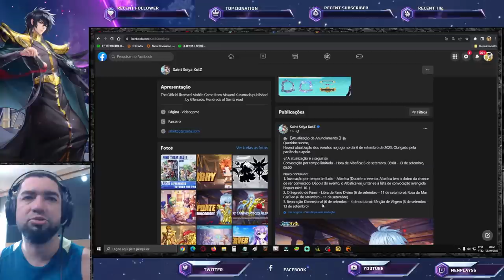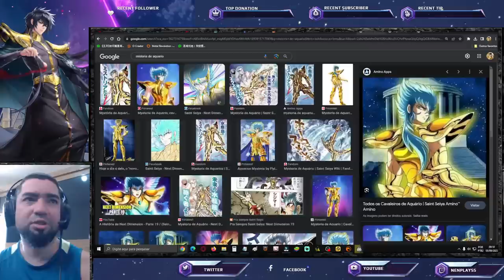Anunciado Melhor Evento Aniversário e Easter Egg Próximo S. Será Aquário? Saint Seiya Awakening